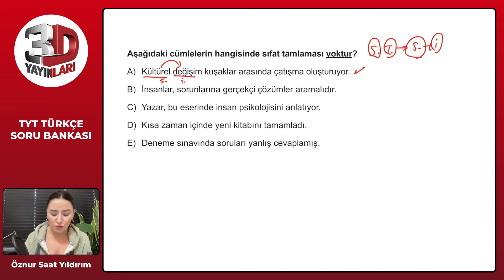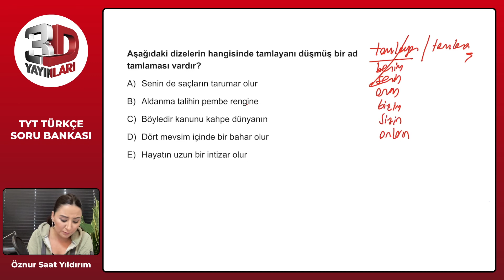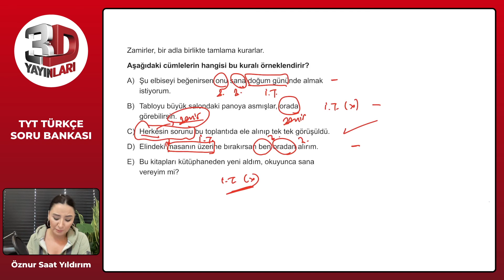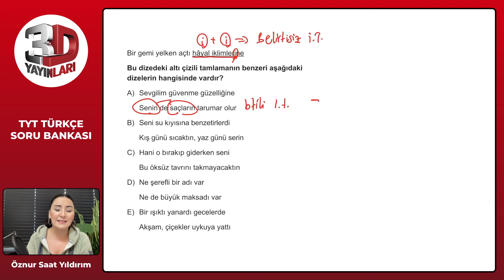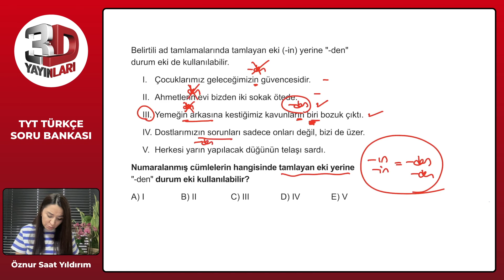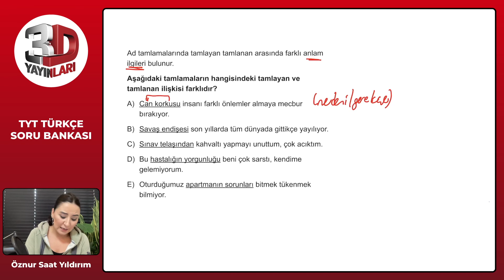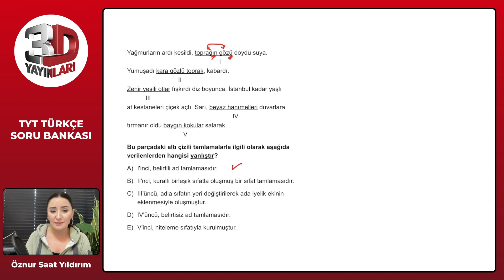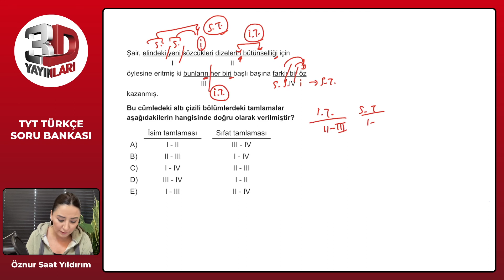TYT Türkçe Soru Bankası Bölüm 02 Test 23 Soru Çözümleri